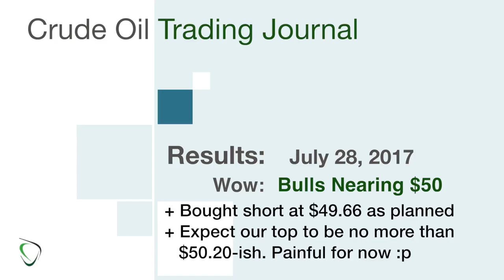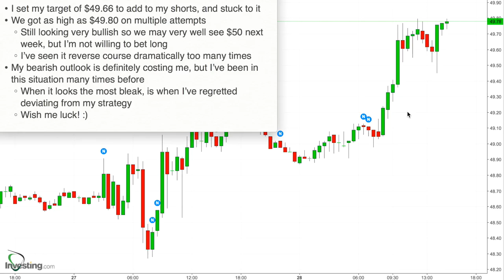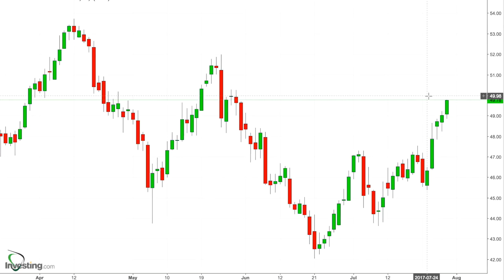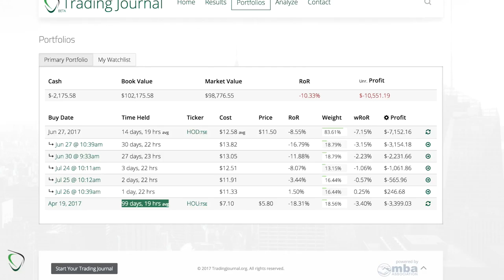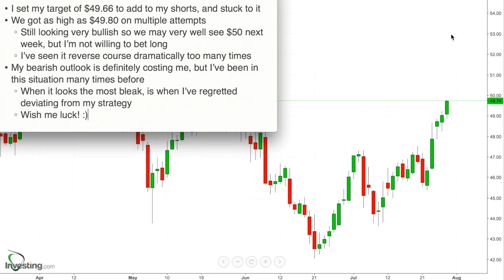63 - Results for July 28, 2017 - Bulls Make a Push for $50 and the Bears and I are Huring!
* I set my target of $49.66 to add to my shorts, and stuck to it
* We got as high as $49.80 on multiple attempts
    * Still looking very bullish so we may very well see $50 next week, but I’m not willing to bet long
    * I’ve seen it reverse course dramatically too many times
* My bearish outlook is definitely costing me, but I’ve been in this situation many times before
    * When it looks the most bleak, is when I’ve regretted deviating from my strategy